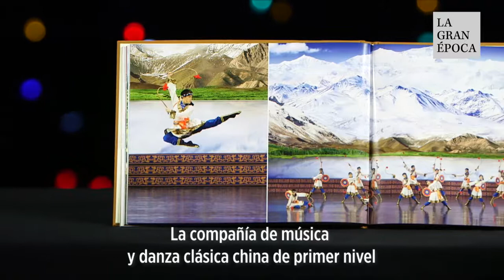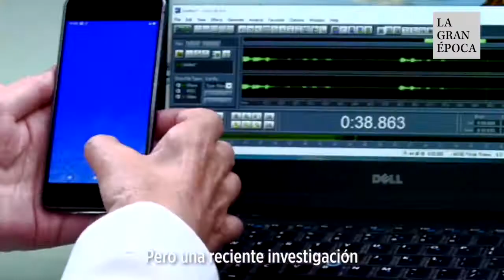Madrileños rechazan la censura a los shows de Shen Yun en el Teatro Real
Se esperaba que uno de los mejores teatros de España estallara de vida y calor en la noche de apertura de Shen Yun Performing Arts el 31 de enero, en Madrid, pero en cambio la audiencia fue recibida con un vacío espeluznante debido a la injerencia de la embajada china para censurar el espectáculo.